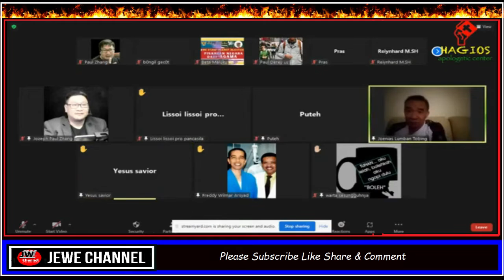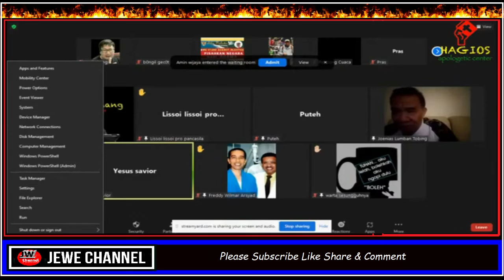NHAH!!! PAK TOBING SAMPE LEMES DENGAR VISI/ MISI PAK ANDIKA PANGLIMA TNI BARU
Jozeph Paul Zhang
Brigjen TNI (Purn.) Junias M.L. Tobing, M.Sc
NHAH!!!
PAK TOBING
SAMPE LEMES DENGAR VISI/ MISI PAK ANDIKA PANGLIMA TNI BARU